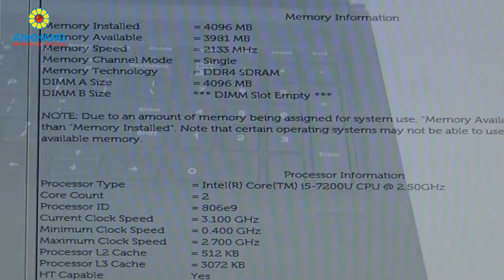Dell Vostro V3568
Ankhang - Laptop Dell Vostro V3568 XF6C61
- CPU: Intel Core i5-7200U Processor
- Ram: 4GB DDR4 2400Mhz
- Đồ hoạ: Intel HD Graphics 620
- Ổ cứng: 1TB
- Màn hình: 15.6" HD, chống lóa.